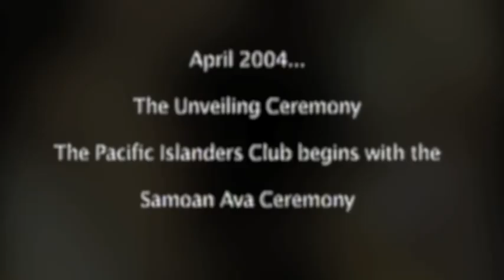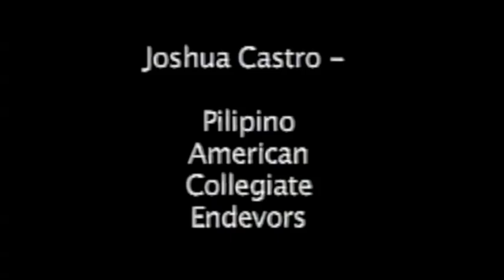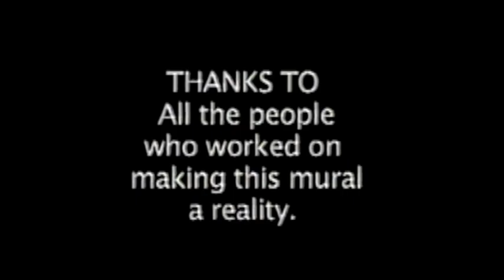Asian & Pacific Islander Mural Dedication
Lead Artist: David Cho
Assistant Artist: Albert Yip

ROMC Resource Library & Archive
Terrace Level, Rm T-143 (Inside the computer lab)
San Francisco State University
1650 Holloway Ave.